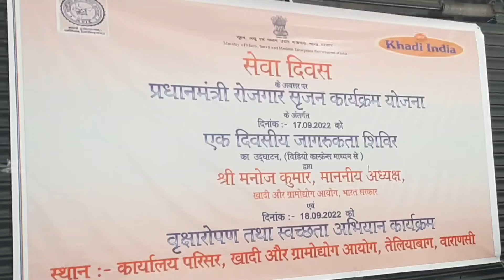अपनी सफलता की कहानी कुछ यूं बया की सफल उद्यमियो ने खादी ने किया आयोजन